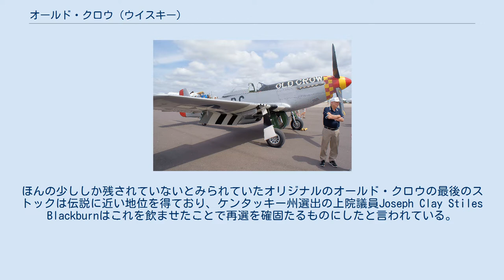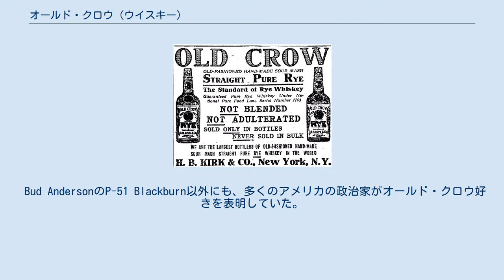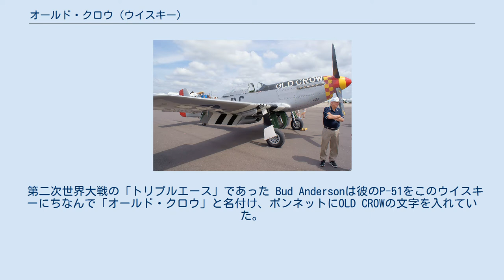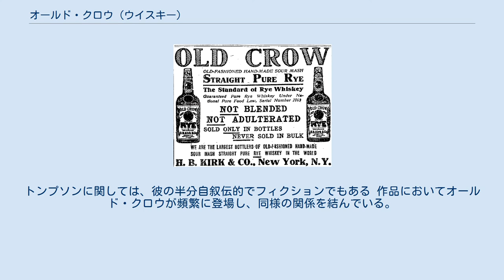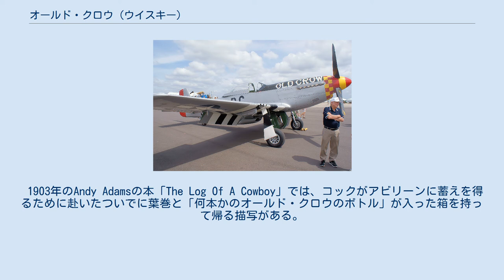オールド・クロウ (ウイスキー)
バーボン・ウイスキー
「オールド・クロウ (Old Crow)」はケンタッキー州で生産されている低価格帯のストレートバーボン・ウイスキーである。
より高品質の（それでも高額ではない）「オールド・クロウ・リザーブ (Old Crow Reserve)」も同時に展開されている。
このウイスキーは「ジム・ビーム」やその他多数のバーボン・ウイスキーを製造しているビーム サントリーによって蒸留されている。
現在のオールド・クロウの製品はジム・ビームと同じ麦芽汁と酵母を使用しているが、より短い期間で熟成され、風味も異なっている。
オールド・クロウブランドはケンタッキー州最古のバーボンの一つという誇るべき歴史を持っている。
オールド・クロウは樽の中で最低三年熟成され、プルーフは80度（アメリカ基準）、オールド・クロウ・リザーブは最低四年熟成で86度のプルーフである。
 スコットランドの移民であったジェームズ・Ｃ・クロウは、フランクフォートにて1830年代に酒類の蒸留を開始し、のちにそれがオールド・クロウと呼ばれることになる。
伝えるところによれば彼はとても熟練した蒸留職人で、様々な依頼者にウイスキーを製造したが、それは『クロウ』もしくは、熟成されるにつれて『オールド・クロウ』とよばれるようになり、後者の名でブランドは著名になった 。
彼は1856年に死去した。
W.A. Gaines and Company が名前を引き継ぎ、彼のレシピに沿ってバーボンの製造を続けたものの、本来の蒸留の方式は彼の死とともに終わりを迎えた 。
ほんの少ししか残されていないとみられていたオリジナルのオールド・クロウの最後のストックは伝説に近い地位を得ており、ケンタッキー州選出の上院議員Joseph Clay Stiles Blackburnはこれを飲ませたことで再選を確固たるものにしたと言われている。
「オールド・クロウ」という名称をめぐる論争はGaines companyに有利な形で決着した 。
カラスがオオムギの穂の上に止まっているロゴは、南北戦争間に北軍と南軍の懸け橋となるシンボルとして生まれたとうわさされている。
オールド・クロウを二度と飲めなくなることを恐れた兵士たちは、リンカーン大統領に「我々は素晴らしい紳士であるオールド・クロウを逃がしてはなりません。思い出してください大統領、最も鋭い爪を持つカラスはオオムギを永遠につかみ続けるものです」と手紙を送った。
戦後、ロゴはジェームズ・クロウの絵から現在のカラスがオオムギを持っているものに変更された。
 このウイスキーは一時期合衆国で最も売れたバーボンであったが、20世紀後半には急激な売り上げ低下を招いてしまった。
「セットバック」（サワー・マッシュの工程で新しいウイスキーに古いマッシュ（麦芽汁）の一部を添加すること）の量に関して生産の過程で失敗が生じ、ウイスキーの風味に悪影響を与えた。
その失敗を蒸留所が修正する能力がなかった、もしくはする意思がなかったため、他のブランドへの顧客離れを生んだ。
親会社のNational Distillersは1987年にジム・ビームに売却された。
オールド・クロウのレシピと蒸留所は維持されることはなく、その後の商品はジム・ビームと同じマッシュ・ビルを用いた三年熟成のバーボンとなった。
 1909年12月31日付けニューヨーク・タイムズのオールド・クロウ・ライ・ウイスキーの広告。
 Bud AndersonのP-51 Blackburn以外にも、多くのアメリカの政治家がオールド・クロウ好きを表明していた。
アメリカの将軍でありのちに18代大統領となるユリシーズ・グラントはオールド・クロウの愛飲者だったと言われている。
グラントの飲酒に関する根拠のない話がきっかけで、将軍の批判者は大統領 エイブラハム・リンカーンのもとに向かい、この酔っぱらいの軍人を非難した。
それに対しリンカーンはこう返したと考えられている。
「ところで、みなさん、あなたたちのなかの誰でもいいから、グラント将軍がどこでウイスキーを手に入れているか教えてくれませんか？ なぜなら、もしそれを知ったなら、すべての戦地にいる将軍にそのウイスキーの樽を送りたいからです！」 南軍の将軍ジュバル・アーリーもまたオールド・クロウのファンだった。
 オールド・クロウを好んだ有名な政治家としてほかに、ケンタッキー州のヘンリー・クレイが挙げられる。
彼はオールド・クロウの広告にものちに採用されている。